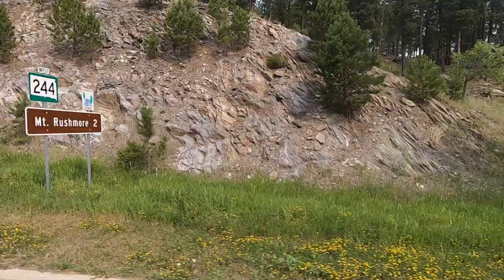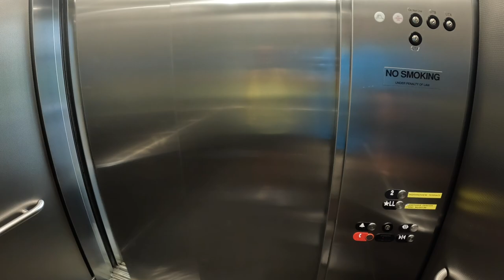One of our favorite places so far...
This weeks episode we take to a place that is in our top 5 places we have visited so far... Mount Rushmore!!!

We are Jody, Teresa and Sabbath. We retired and decided to start our Ventures as Full time RVers. Come along and join us as we figure things out exploring the great treasures the US has to offer. You can also follow us on other social media platforms as well, links are below.

 For your custom embroidery and sublimation needs.

RVLock is the Original Keyless Handle Solution for RVs, fifth-wheels and travel trailers. As a family-ran small business, our mission is to protect what matters most by bringing maximum security, innovative technology and added convenience to travelers across the nation.

If you purchase your GasStop valve using the following link: GasStop Amazon and using this code: GSBA2024A you get a 5% discount off any Amazon purchase of a GasStop or GasGear product.